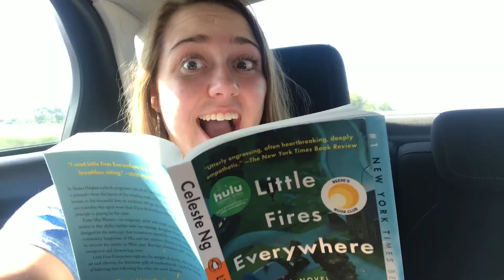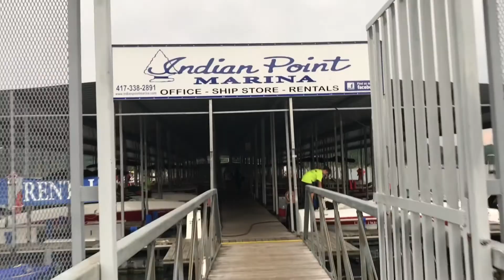Table Rockin’ 2020